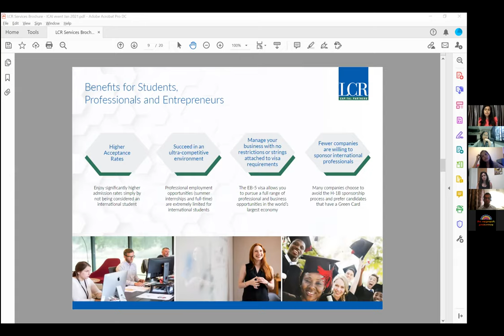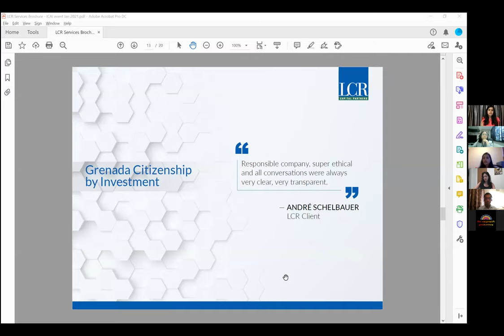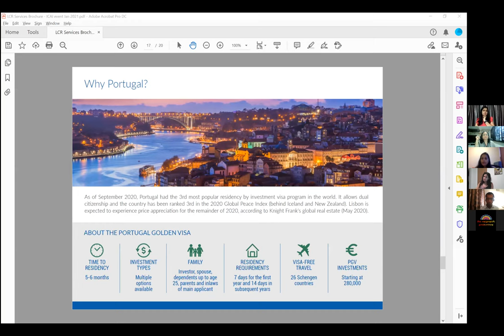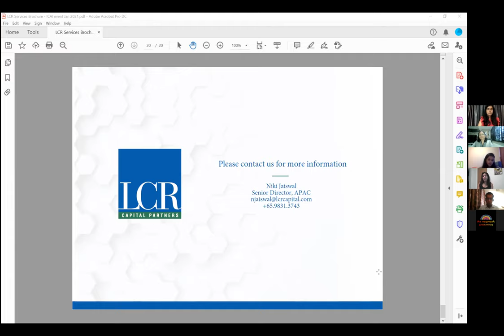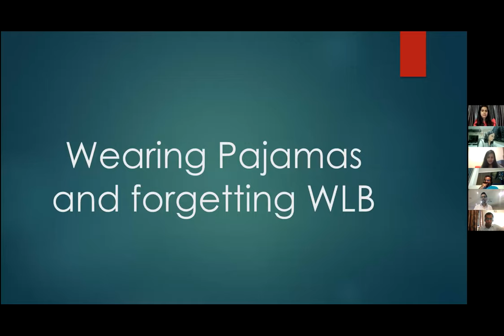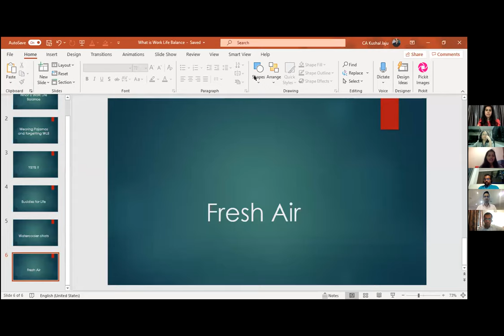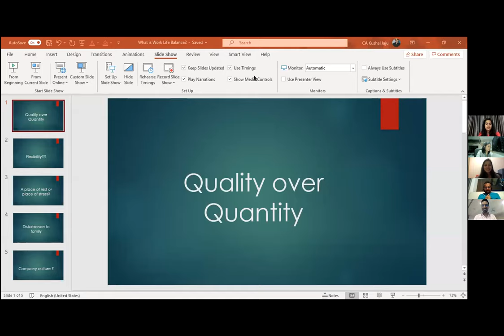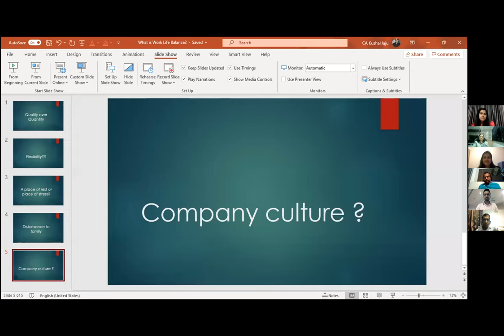Work from Home and Work from Office Debate Session Jan 18th 2021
An interesting power packed debate by our chapter members. A thought provoking session where the two teams presented their  views & opinion very well. The engagement was so high that our members continued the discussion even after the event